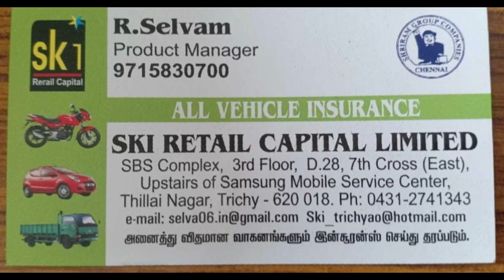சர்க்கரை நோயாளிகளின் புண், காயங்களை சரி செய்வது எப்படி...